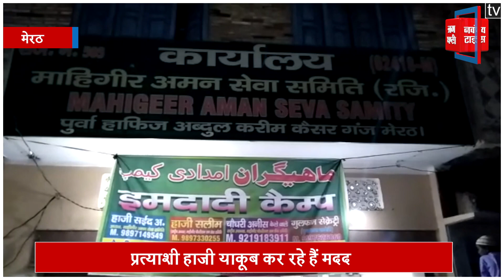भूसा मंडी के पीड़ितों को दिए 25 लाख, 4 डॉक्टरों की तैनाती- हाजी याकूब